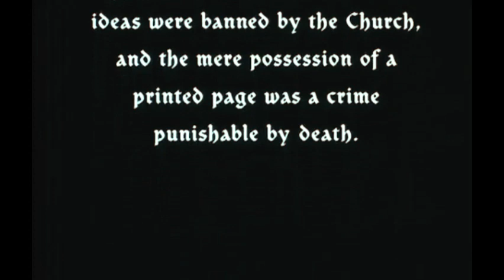Película Completa En Español Drama y Romance - El Jorobado -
La bella gitana Esmeralda canta y baila en la fiesta de los mendigos y se convierte en el centro de atención de tres hombres. Este encuentro cambió sus vidas. Cuando Esmeralda se mete en problemas, el personaje perfectamente interpretado de Gringoire pasa de las palabras a la acción. En la iglesia, la voz de Esmeralda atrae al sacerdote Dom Claude Frollo hacia la ventana. Era imposible para un hombre que dedicaba su vida a Dios no pensar que estaba interesado en esta chica. Su única redención es arreglar la muerte de Esmeralda.